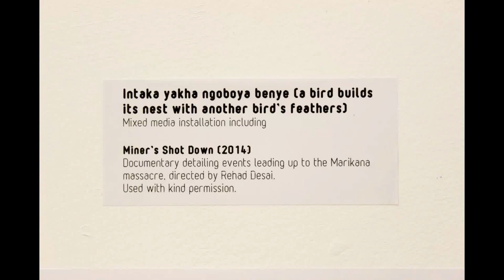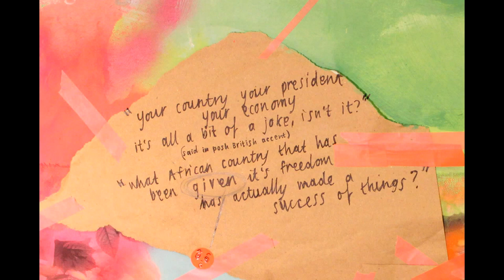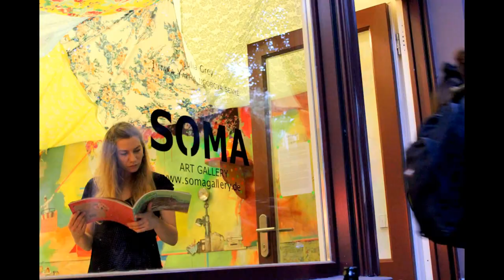Intaka Yakha NgoBoya Benye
Timelapse of the mixed media installation created while in residence at GlogauAIR and reexhibited at SOMA Gallery, Berlin.
The music includes piano, some dabbling in Reason&Sonar and a field recording of the church bells I heard from my studio every morning.
Thanks again to Rehad Desai, Nabi Nara, Chantel Woodman and everyone at GlogauAIR.
See link below for artist statement